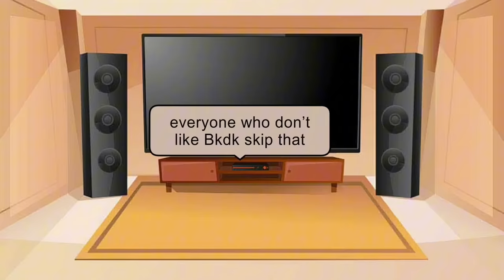MHA react to afton Family + [Izuku = Terrence afton] have fun (: